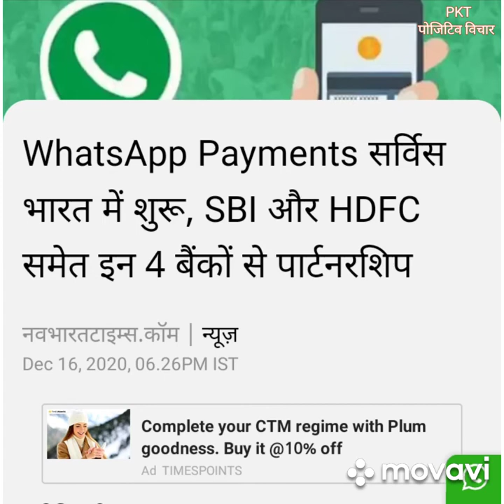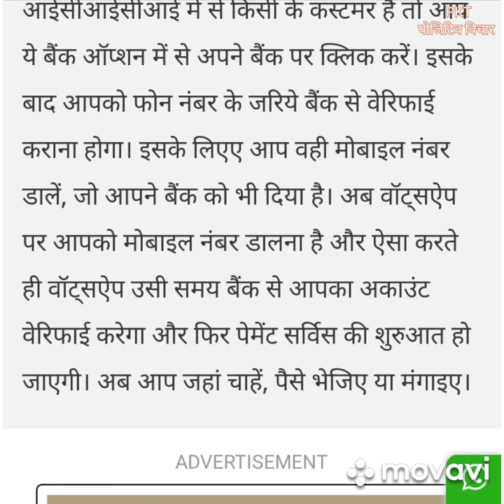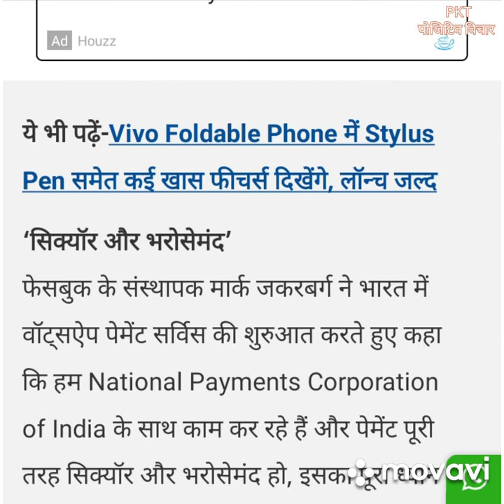Whatsap pay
Please.

Hi